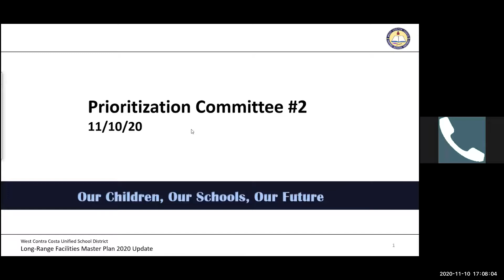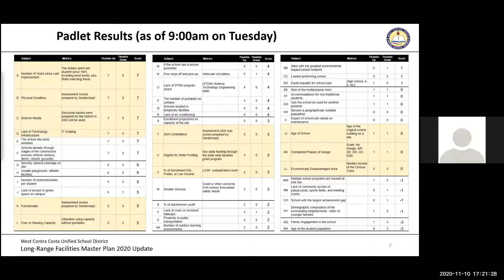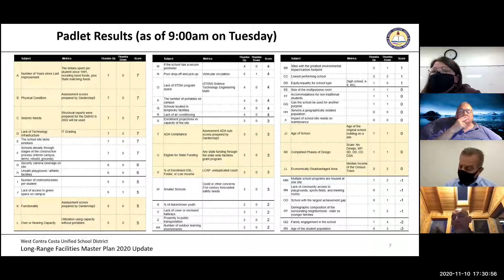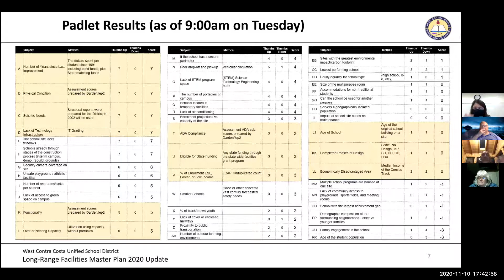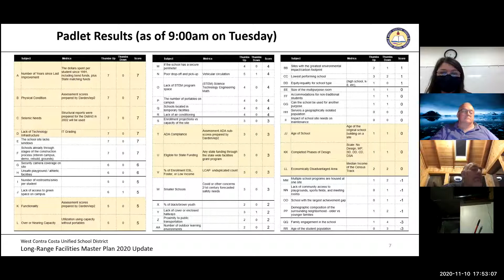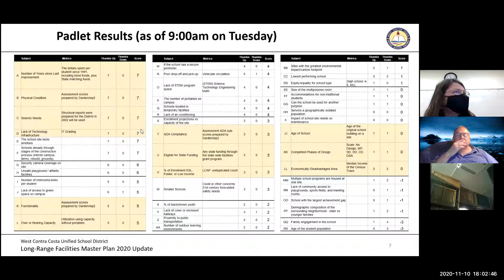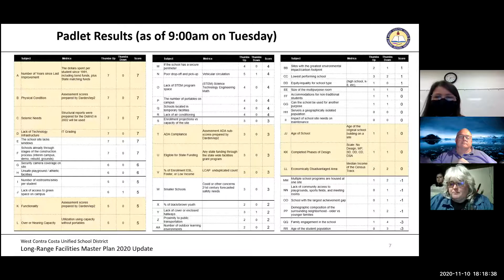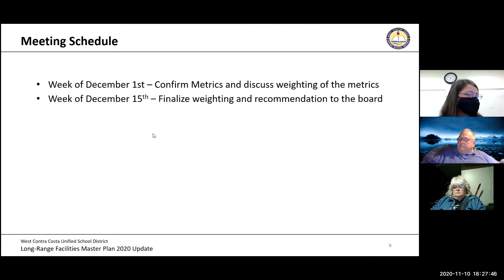11.10.20 Facilities Master Plan Prioritization Meeting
The West Contra Costa Unified School District approved a Facilities Master Plan in 2016.  It had always been planned to update this Plan in five years.  Part of the process is to determine how to prioritize the criteria.

A Prioritization Task Force was assembled representing numerous groups and stakeholders.  This video is of the second meeting on 11.10.20.